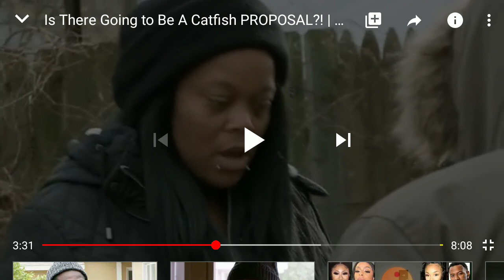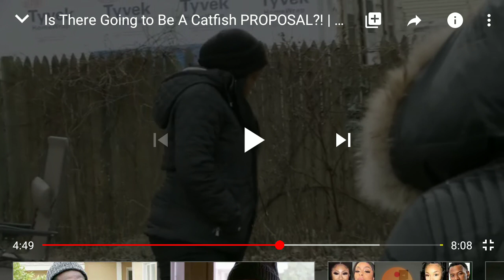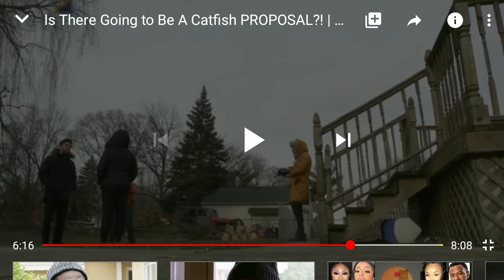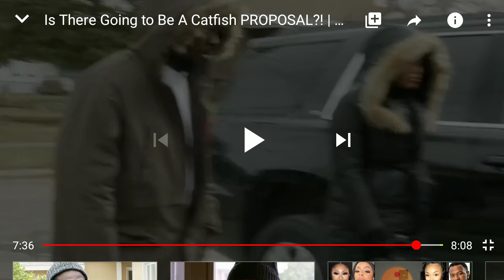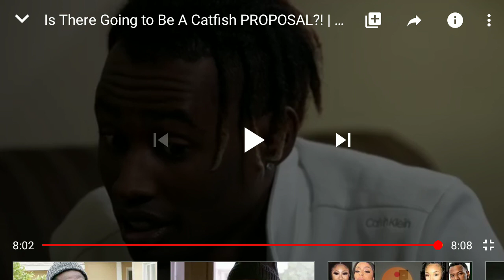Queen Reacts | CATFISH DEJOHN and CASHAY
I hope you enjoyed this video . I talk back in the comments 😂💗